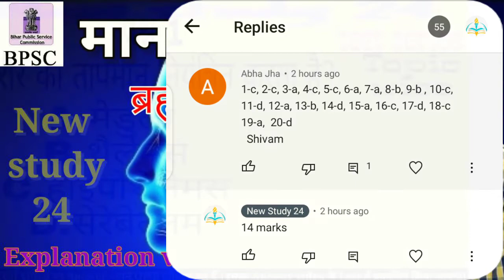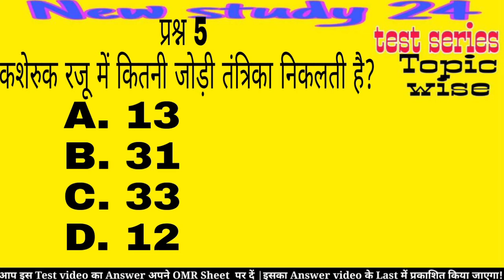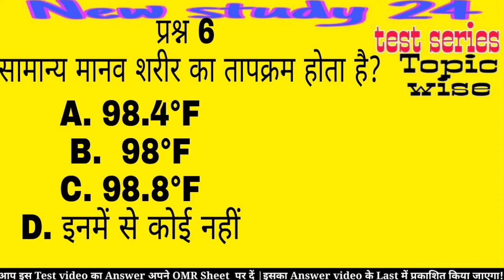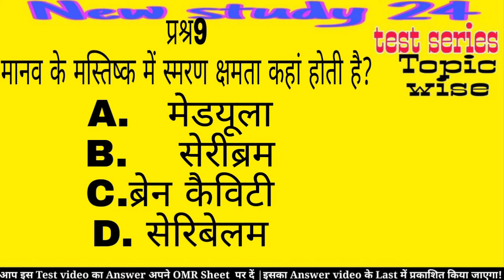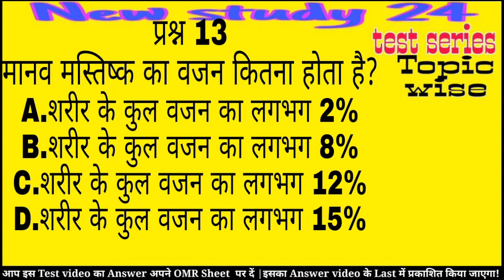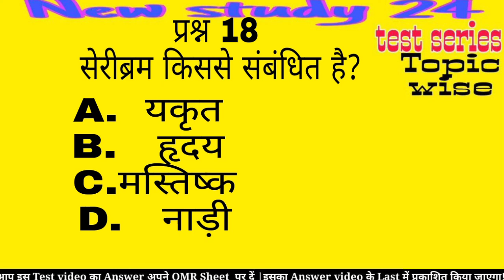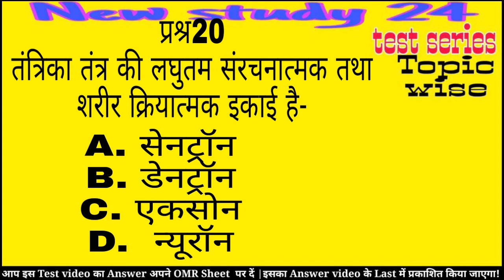मानव मस्तिष्क:Human Brain ||तंत्रिका तंत्र: nervous system |BPSC|67th BPSC |2021|Important Question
तंत्रिका तंत्र
तंत्रिका तंत्र से संबंधित महत्वपूर्ण प्रश्न
तंत्रिका तंत्र New study 24
तंत्रिका तंत्र same as  khan Sir Patna
तंत्रिका तंत्र क्या है
 तंत्रिका तंत्र के चित्र
 तंत्रिका तंत्र के कार्य